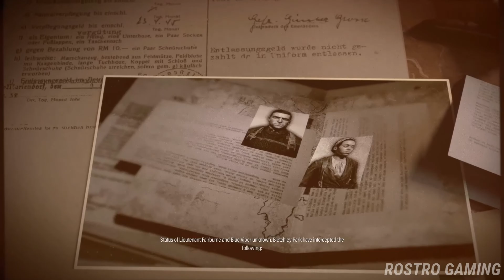SNIPER ELITE 5 Walkthrough Gameplay | Part 1 - INTRO | Rostro Gaming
Free Fire ID: ⭐ROSTRO⭐